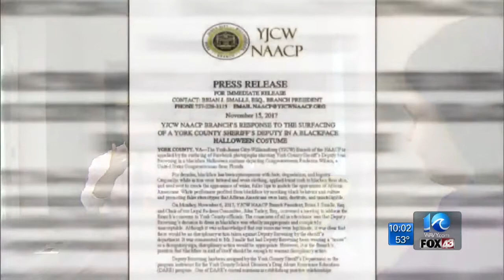York-Poquoson deputy under fire for costume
Liz KIlmer reports